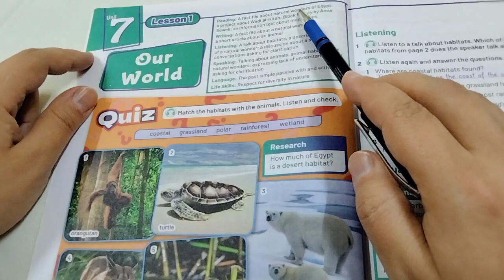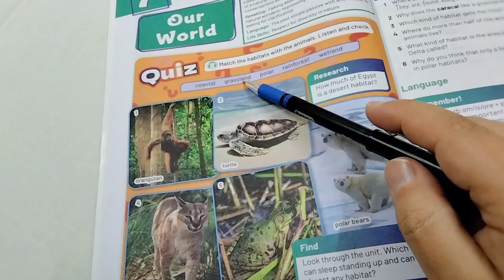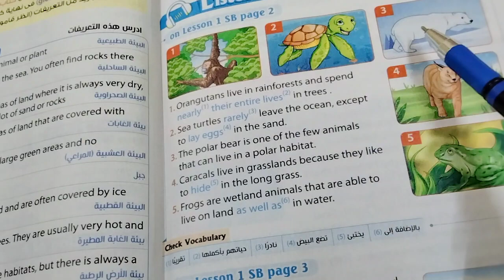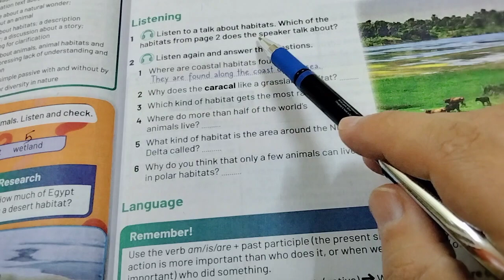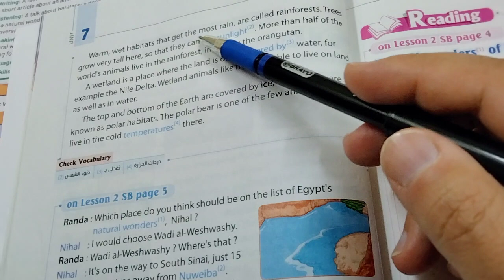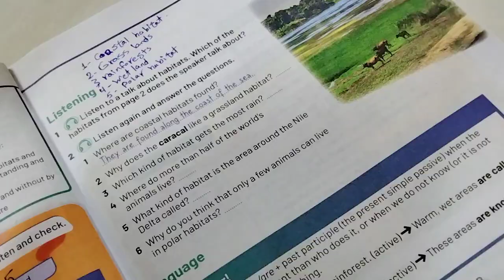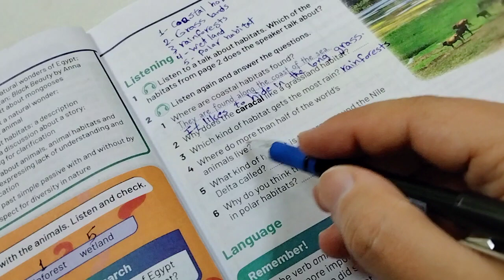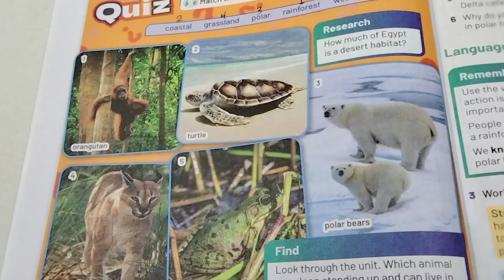الصف الثالث الاعدادي.الترم الثاني. الوحدة السابعه.الدرس الاول. Our world 🌍🌍. Unit 7.lesson 1.